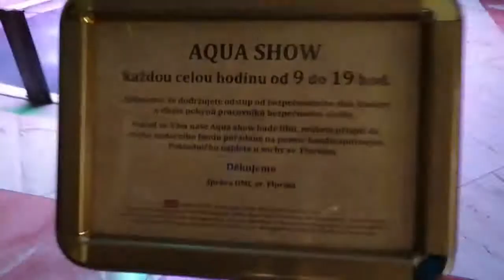Aqua show Jindřichův Hradec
20 LAJKŮ DALŠÍ PODOBNÉ VIDEO!

INSTSGRAM : hrib_cz

DEJTE MÉMU VIDEU LIKE UDĚLÁŠ MU RADOST 👍